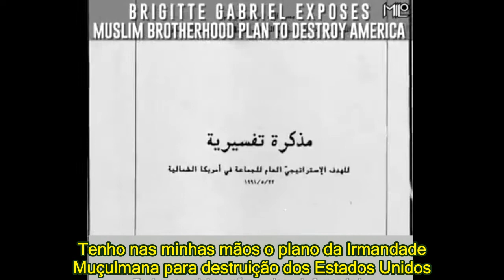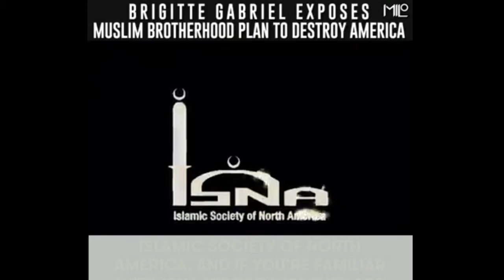Plano da Irmandade Muçulmana para Conquistar os Estados Unidos (Leg PTBr)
Plano da Irmandade Muçulmana para Conquistar os Estados Unidos - Brigitte Gabriel (Leg  PTBr)